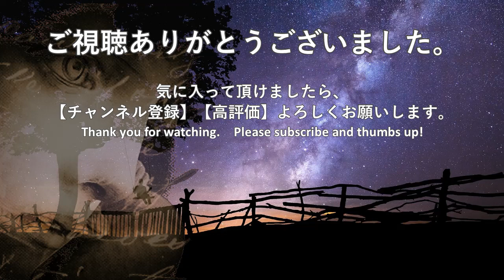『屋根裏の散歩者・前編』江戸川乱歩 - 或る変質者が抱く殺人欲求！オーディオブック【朗読】【字幕】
或る変質者が抱く殺人欲求！屋根裏を徘徊する変質者の異常な嗜好をサスペンス調のBGMで読ませて頂きました。
聴けば聴くほど眠くなる不思議な朗読。
おやすみのお供にどうぞ……

◇作品：屋根裏の散歩者 （青空文庫）

◇著者：江戸川乱歩　1894年〈明治27年〉10月21日 - 1965年〈昭和40年〉7月28日）
　日本の小説家。ペンネームは小説家のエドガー・アラン・ポーを日本語風に変えたもの。
　引っ越しマニアで生涯46回も繰り返した。
　早稲田大学を卒業後、多くの仕事を経て1923年（大正12年）『二銭銅貨』で作家デビューする。
　1936年に発表した『怪人二十面相』がヒット、少年層向けにシリーズ化される。
　晩年には私財を投じて江戸川乱歩賞を制定し、パーキンソン病を患いながらも口述筆記で活動を継続する。
　1965年、70歳で死去。

◇概要：
　郷田三郎は人生に悲観していた。
　何に対しても興味が沸かず、また長続きもしない彼の生活は、とにかく退屈だった。
　そんな彼が変質的ともいえる犯罪願望に目覚めたのは、明智小五郎との出会いがきっかけだった。
　ある日、彼は自分の住む下宿屋の屋根裏が自由に通行できる構造になっていることを発見した。
　それから彼は毎晩そこを徘徊するようになり、やがて住人の様子を覗き見ることに快感を覚えていくのだった。
　そこで彼は、有る計画を思いついた。
　その計画とは……

　- セクション -

　0:00:10 一

　0:16:36 二

　0:29:37 三

　0:48:45 四

Novel : The Attic Walker
Author: Rampo Edogawa (21 Oct 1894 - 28 Jul 1965)

◇自己紹介
睡眠、勉強、作業用に、主におすすめ名作小説（文学）或いは怪談（怖い話）の朗読をさせて頂いております。